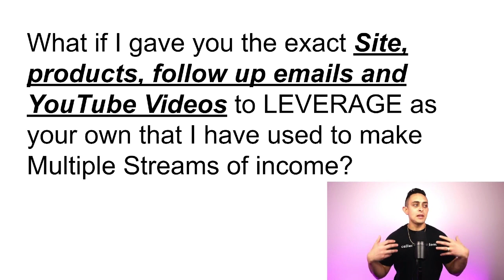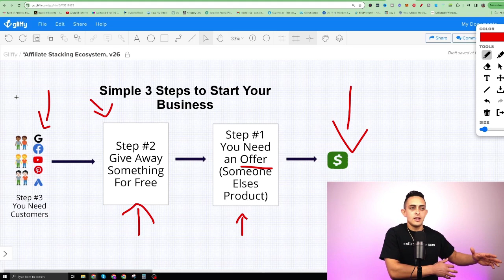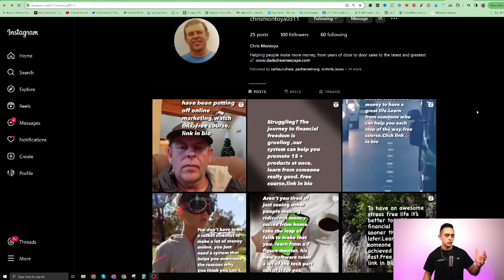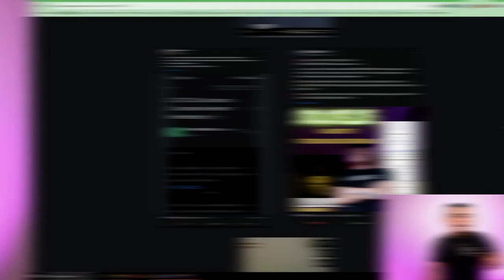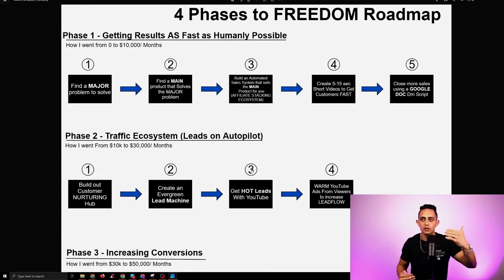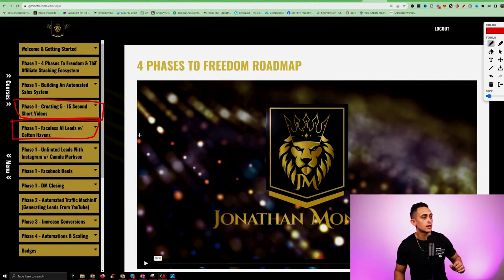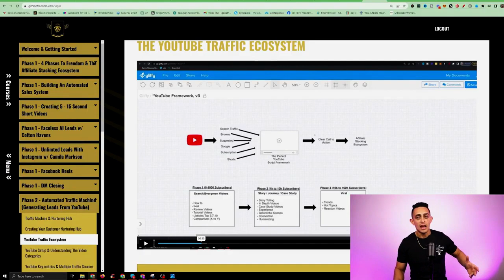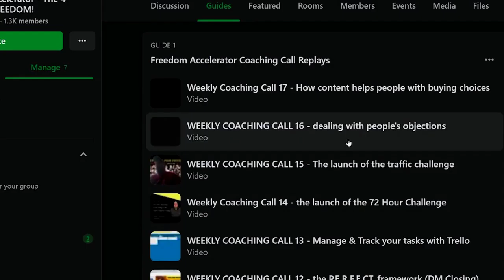Freedom Accelerator 2.0 Review - Start Fully Automated Business From Home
2.

3. Freedom Accelerator 2.0 Free 7 Part Course

What is Freedom Accelerator 2.0?

Freedom Accelerator 2.0 is a beginner friendly, FULLY automated work from home business that you can start right away.

✔️ No need to quit your day job
✔️ Minimal financial risk
✔️ No product creation
✔️ Work on your own time
✔️ No direct customer service
✔️ Learn as you go
✔️ No inventory management
✔️ Work from anywhere
✔️ No shipping hassles
✔️ Potential for passive income

You get:

✔️ A done-for-you product & funnel to start promoting right away
✔️ Live coaching calls each week with the latest strategies, tactics, and techniques that work now
✔️ Connect with like-minded experts & students to learn from and form lucrative partnerships with

Freedom Accelerator V2 Review, Freedom Accelerator V2 Discount, Freedom Accelerator V2 Download, Does Freedom Accelerator Really Works, Freedom Accelerator Result, Freedom Accelerator Proof, Freedom Accelerator V2 Tutorial, Where to Buy Freedom Accelerator V2, Get Freedom Accelerator V2